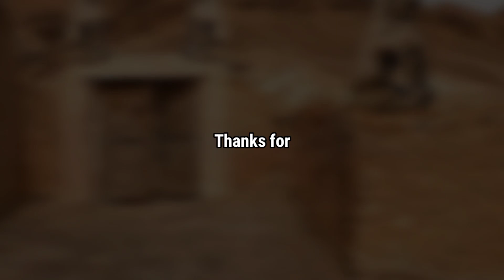Latest Video Footages of Mars Shared by NASA Perseverance Rover || New 4k Video Footage of Mars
mars

mars xray
mars perseverance rover live NASA
mars perseverance rover update
mars perseverance rover
mars perseverance rover landing
mars perseverance live
mars perseverance rover Hindi
mars video real
mars new video
mars video 2022
mars video by NASA in Hindi
mars documentary
mars documentary in Hindi
mars documentary BBC
mars documentary national geographic in Hindi
NASA.gov